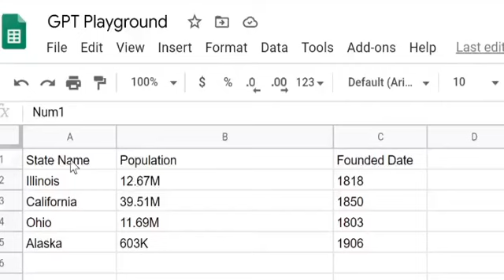retrieve any information available on the web || gpt-3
GPT3 ()
Impressive new function.

It can retrieve any information available on the web, it could pick country populations, peoples' Twitter usernames, stock prices, match data patterns, etc. Read more in the comments.